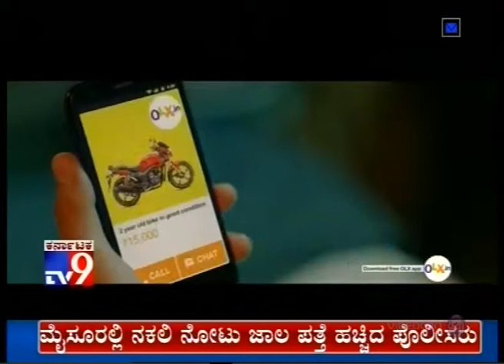Beleya Bele Kela Bedi, 15.10.2015, In TV 9. Program/Discussion by KC.Raghu KC- Part-2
"ಬೆಳೆ ಬೆಲೆ ಕೇಳಬೇಡಿ", ಟಿವಿ9ನಲ್ಲಿ ಪ್ರಸಾರವಾದ ಕಾರ್ಯಕ್ರಮ, 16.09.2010, ಆಹಾರ ತಜ್ಞ ಕೆ.ಸಿ ರಘು ಅವರಿಂದ - Part -02